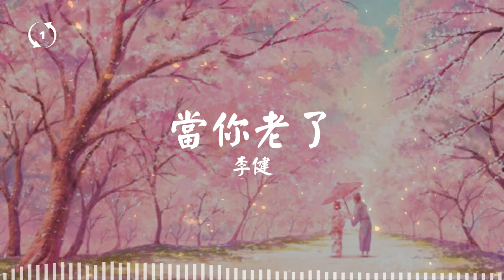[1hour loop] 当你老了 - 李健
当你老了  When you get old
李健 Li Jian

🎤 Lyrics/歌詞
當你老了 頭髮白了
睡意昏沉
當你老了 走不動了
爐火旁打盹 回憶青春
多少人曾愛你青春歡唱的時辰
愛慕你的美麗 假意或真心
只有一個人還愛你虔誠的靈魂
愛你蒼老的臉上的皺紋
當你老了 眼眉低垂
燈火昏黃不定
風吹過來 你的消息
這就是我心裏的歌
燈火昏黃不定
當我老了 我真希望
這首歌是唱給你的